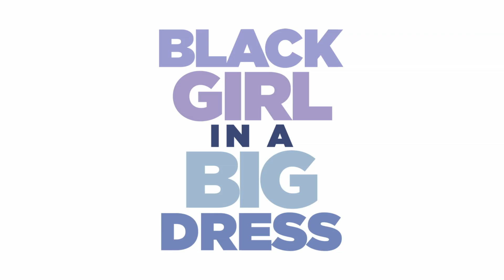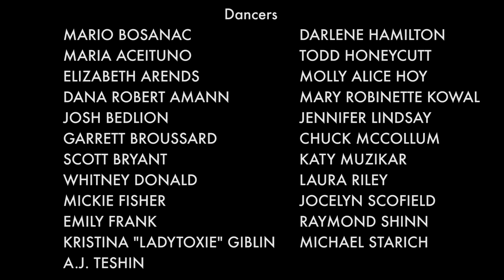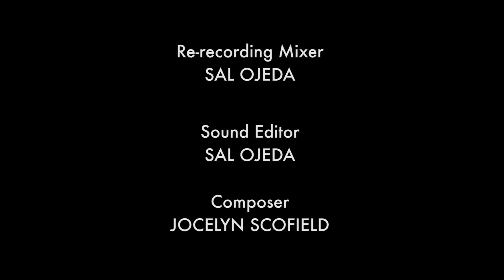THE LAST WALTZ | BLACK GIRL IN A BIG DRESS - Season 2 Episode 2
There's a new man in Lady Kate's life. But is she ready for such adventures?

BLACK GIRL IN A BIG DRESS - Season 2 Episode 2

Written & Created by: Aydrea Walden
Directed by: Saralyn Armer
Produced by: KayDee Kersten, Jeff Lam, Aydrea Walden
Executive Producers: Allison Krieser, Chris Kotschwar, Paula-Anne Sherron, Tiffany Street, Adam Waldman
Director of Photograph: James Jeffrey
Editor: April Moreau

Starring:
Elizabeth Arends
Mary Robinette Kowal
Ryan Murray
James Tang

Dancers
Maria Aceituno
Elizabeth Arends
Dana Robert Amann
Josh Bedlion
Garrett Broussard
Scott Bryant
Whitney Donald
Mickie Fisher
Emily Frank
Kristina "ladytoxie" Giblin
Darlene Hamilton
Todd Honeycutt
Molly Alice Hoy
Mary Robinette Kowal
Jennifer Lindsay
Chuck McCollum
Katy Muzikar
Laura Riley
Jocelyn Scofield
Raymond Shinn
Michael Starch
A.J. Teshin

Key Grip: Charles Reetz
Sound Mixer: Christopher Adam Hruby
Hair and Makeup: Alaina Barbagiovanni
Production Assistant: Geovanny Pulido
Unit Photography: Aisce Ford
Re-recording Mixer: Sal Ojeda
Sound Editor: Sal Ojeda
Composer: Jocelyn Scofield

Special Thanks to: Darlene Hamilton: Scott Bryant